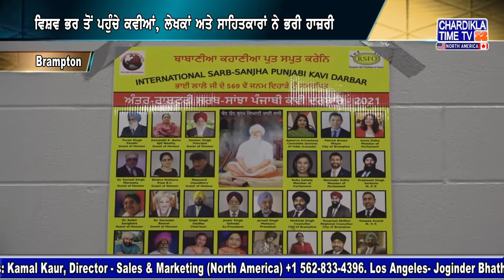ਚੌਥਾ ਅੰਤਰ ਰਾਸ਼ਟਰੀ ਸਰਬ ਸਾਂਝਾ ਕਵੀ ਦਰਬਾਰ ਅਮਿਟ ਪੈਡਾਂ ਛੱਡਦਾ ਸੰਪੰਨ